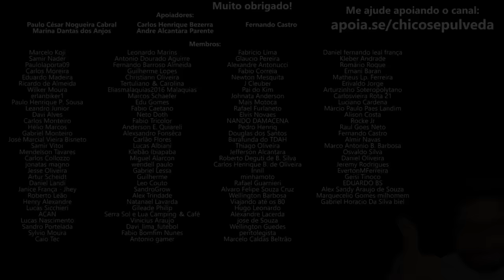Dicas para viajar de moto de forma tranquila e segura